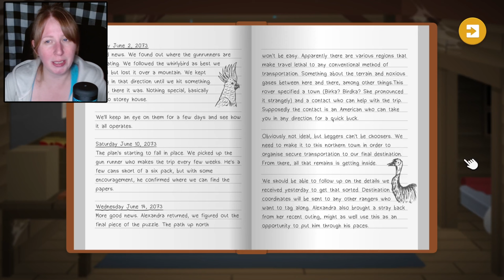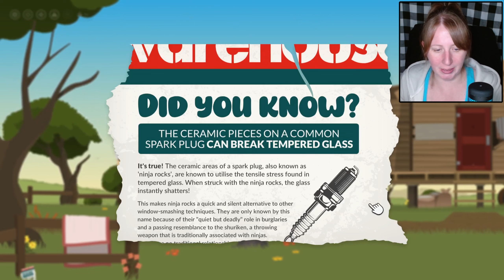Bustin' Off Trains and Burstin' Brains | Repella Fella [2]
0:00 - Intro
0:11 - Repella Fella
40:48 - Outro

Let's play Repella Fella, an already hilarious point-and-click, choose your own adventure comedy by Misadventurous!
Can you believe ONE PERON hand-crafted all of the cinematics in this game?! I can't.

Huge thanks to Adapted Gaming for reaching out to me with a key for this wild game!

About the Game:
"Repella Fella is an interactive, point and click, choose your own adventure. This cinematic tale is set in a post-apocalyptic, futuristic Australia. Alternate between 3 intertwining stories. Replay the game multiple times to attempt different solutions and achieve every possible ending.

Repella Fella is a comedy-drama set in a future, post-apocalyptic Australia. This choose your own adventure tells the story of 3 main characters as they work towards a better life. How they reach that life is up to you. Shoot, stab, lie or maim your way through each problem as it presents itself. Lend a hand or chop one off, the choice is yours.

Key features
Choices matter - Over 120 options to pick from, with multiple endings
An animated epic: 6+ hours of cinematic gameplay hand-crafted by 1 individual
Designed with Replayability in mind - with 3+ approaches & outcomes to every problem
A full voice cast, with over 90 talented actors
Authentically Australian - no overdone accents or dusty, barren wastelands
A labor of love, 6+ years in the making"